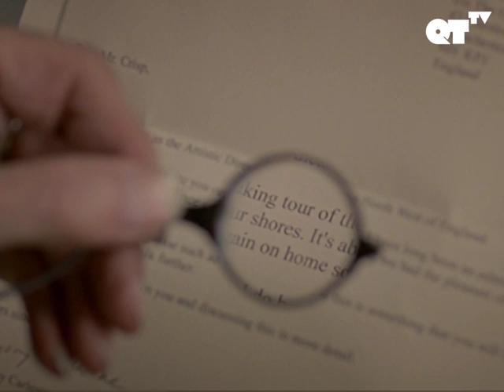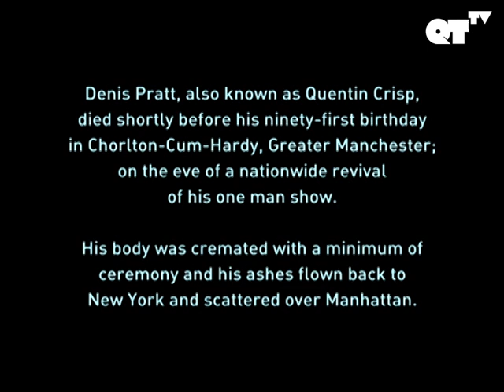To Die In Style | Comedy | 'An Englishman in New York'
To die in style. An Englishman in New York is a 2009 biographical film that chronicles the years gay English writer Quentin Crisp spent in New York City, starring John Hurt reprising his role as Crisp from The Naked Civil Servant (1975). The film takes its title from "Englishman in New York", a song about Crisp written by Sting for the 1987 album ...Nothing Like the Sun.

Starring:
John Hurt
Denis O'Hare
Cynthia Nixon

About 'An Englishman in New York':
An Englishman in New York is a 2009 biographical film that chronicles the years gay English writer Quentin Crisp spent in New York City, starring John Hurt reprising his role as Crisp from The Naked Civil Servant (1975). The film takes its title from "Englishman in New York", a song about Crisp written by Sting for the 1987 album ...Nothing Like the Sun.

About QTTV:
QTTV is your destination for LGBTQA+ cinema with an edge. Providing an array of award-winning films crafted by provocative directors focused on entertaining stories from across the globe.